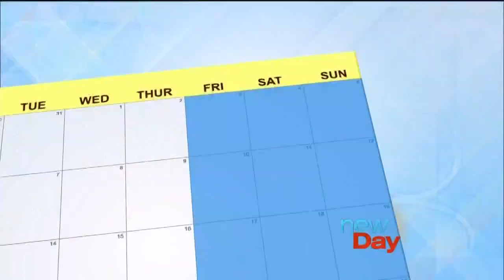Bestselling Young Adult Novelist Kendare Blake - New Day Northwest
Bestselling young adult novelist Kendare Blake talks about her new novel "One Dark Throne" and her book tour.